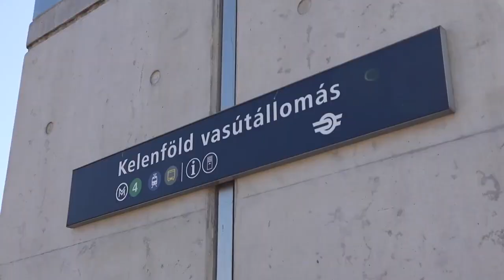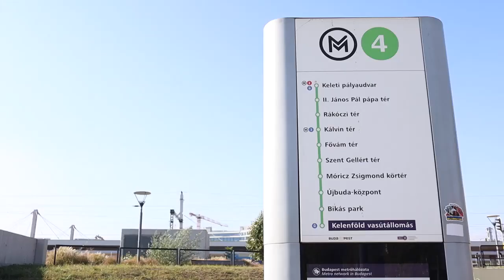MSZP | Tegye semmissé a Déli Körvasút közbeszerzését a kormány!